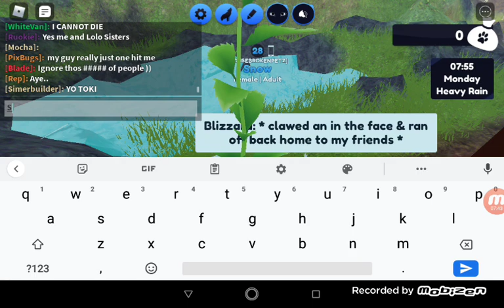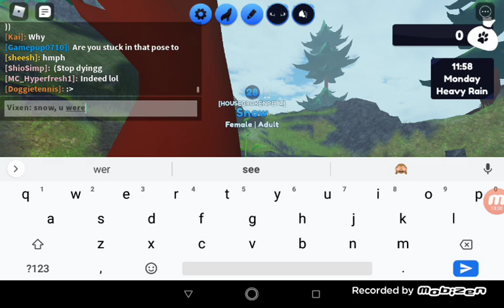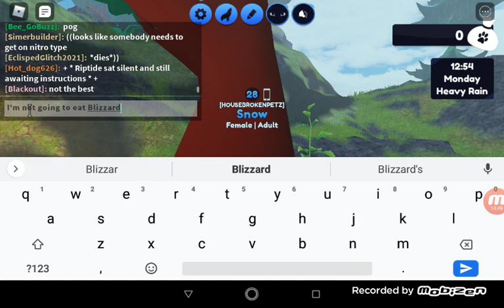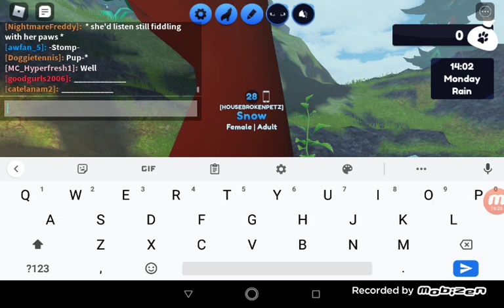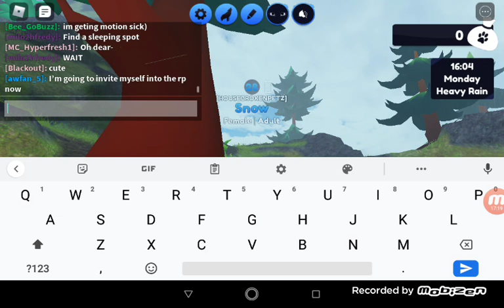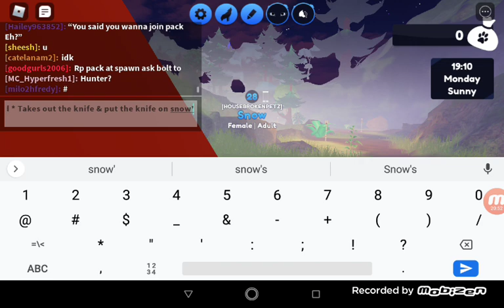ROBLOX HORROR MOVIE (FULL MOVIE) | WOLVES' LIFE DAWN BETA (ROBLOX) #4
Image: Wolves With Red Eyes

Starring: Blizzard The Wolf, Vixen The Female Furry Reindeer (AKA) Vixen Heeler Reindeer, & Cupid The Female Furry Reindeer (AKA) Cupid Rosy/Rose Reindeer

Director: Snow The Female Furry Wolf (AKA) Snow Penny Wolf